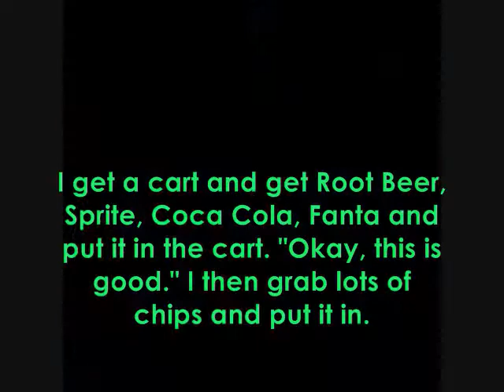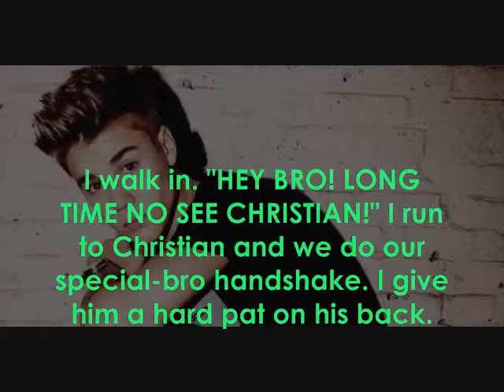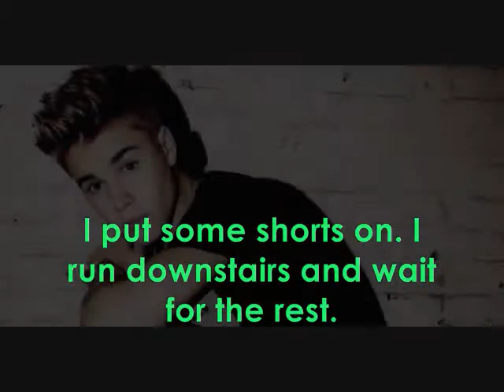Your Love's A Drug♥ ✘4✘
This story is getting cooler :)

 xx